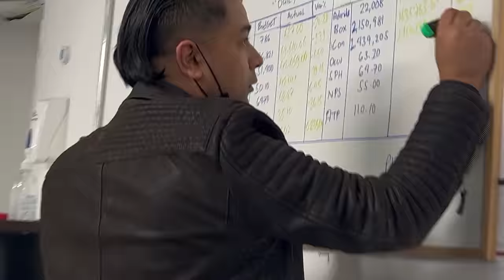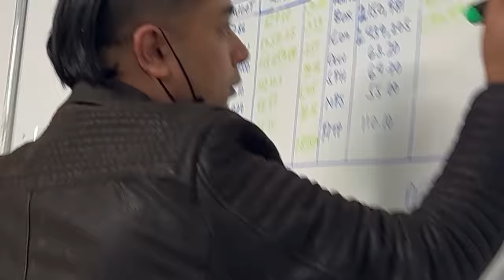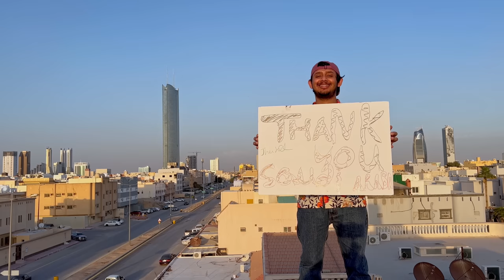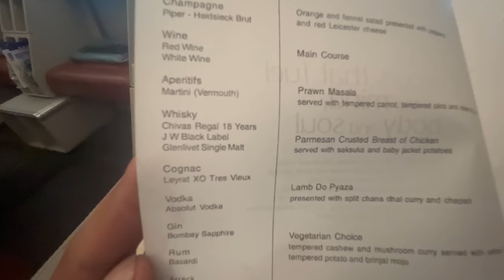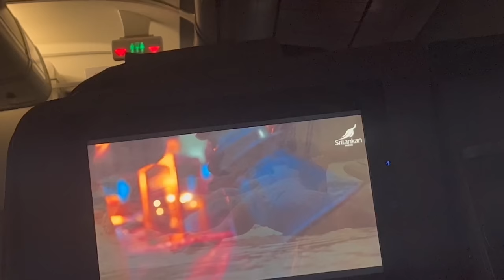අවසානය.....| Thank you Saudi Arabia | Last vlog in Saudi Arabia 🇸🇦| Epi 59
Thank you Saudi Arabia ❤️

ජිවිතේ කියන්නේ කතාවක්. අපිම ලියලා, අපිම කියවන.
කිසිම හරයක් නැතිව මම ලියන කතාව බලන ඔයාලට ස්තූතී .❤️

Sony Alpha a7C Mirrorless Digital Camera with 28-60mm Lens (Black)

🔺2nd camera gopro 09

🔺 3rd camera iphone 11